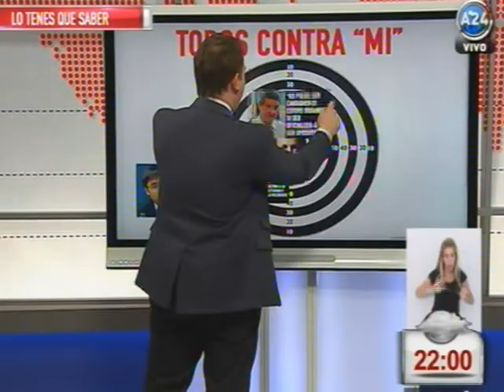jonatanviale.com |Insaurralde irá c Scioli, para Aníbal "se c en todos"